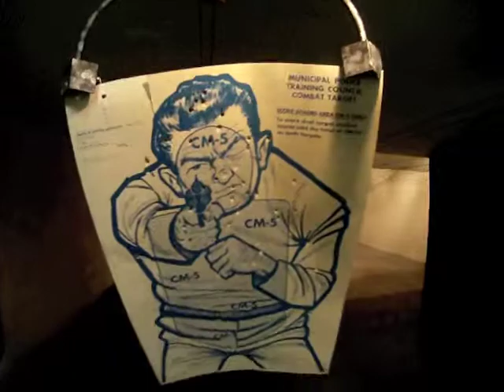Qaulity Time with Dad !!! Meet Mr .44 magnum and Sir Berretta .40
Poor Andy Griffith.